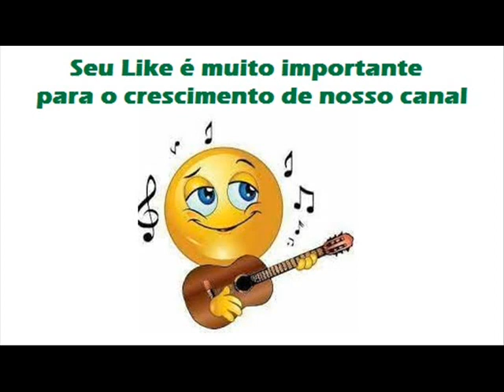09 Peão Catireiro - Pardinho e Pardal - Volume 5 (1981)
Pardinho e Pardal - Volume 5 (1981)